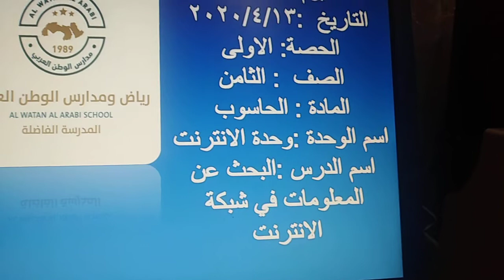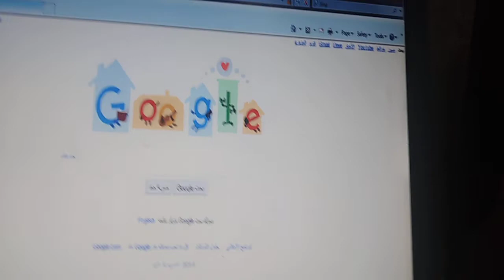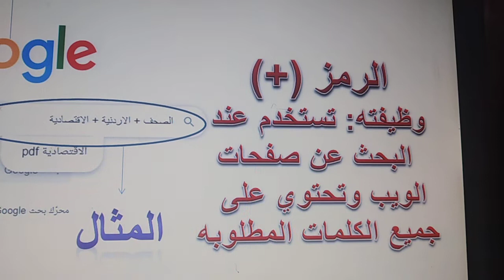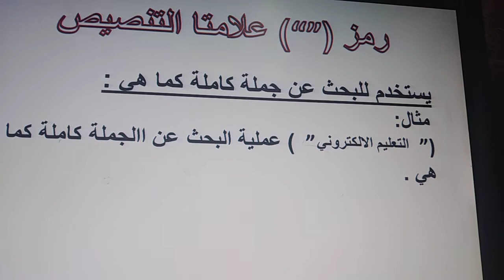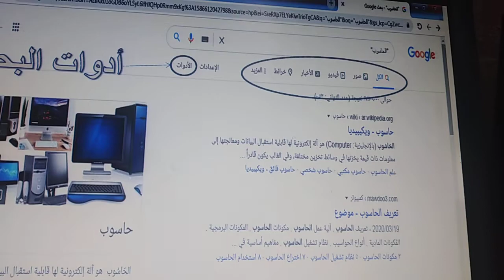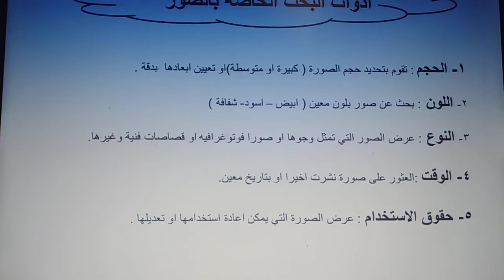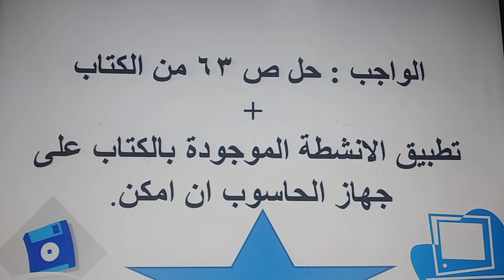الثامن -4/13- الاثنين -الاولى -الحاسوب- البحث عن معلومات على شبكة الانترنت